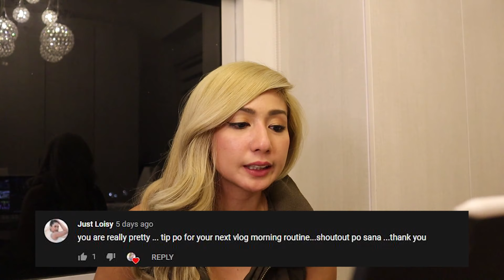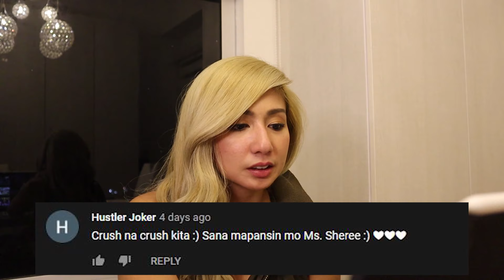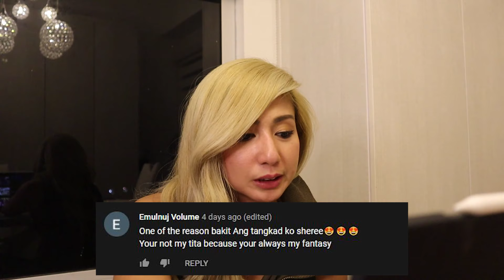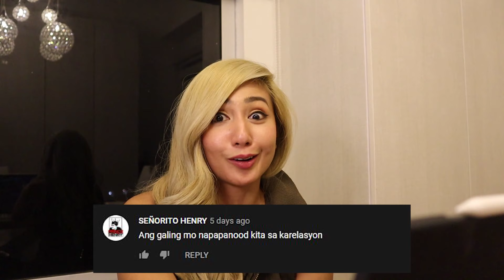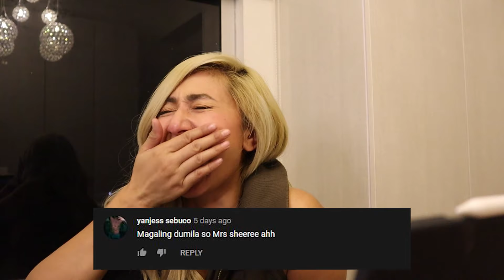SHEREE REACTS TO YOUTUBE COMMENTS